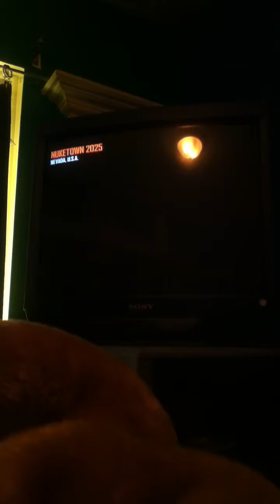Call of dutyb